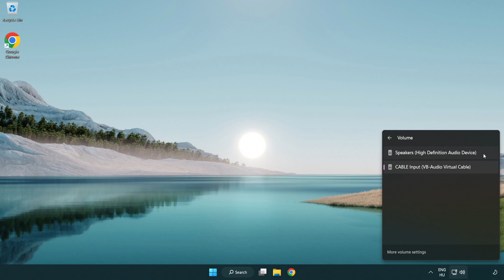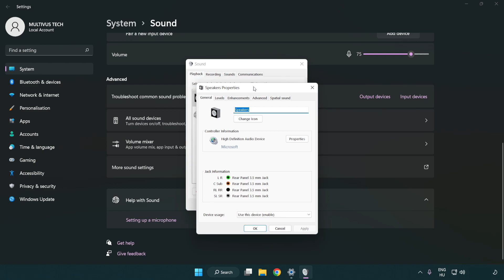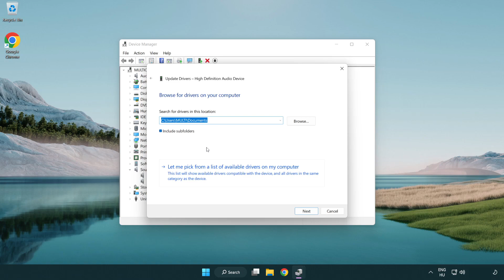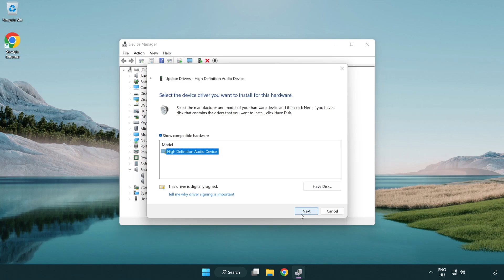How to FIX Raft No Audio/Sound Not Working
I'm going to show How to FIX Raft No Audio/Sound Not Working